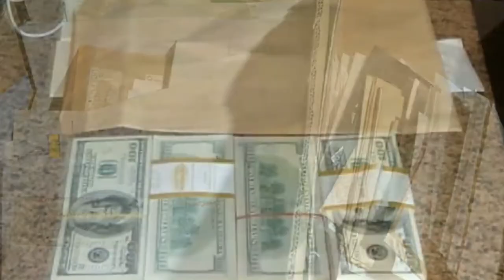कचरे से मिली चीजों ने बनाया करोड़पति😱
Hello guys...
Namaskar Dosto, yeh ek bahut hi shandaar video hai jaha pe maine aapko.     ke baaren mein amazing facts bataya hai. Mujhe umeed hai ki aapko yeh video pasand aayegi.

Queries...

hindi facts shorts video
new facts in hindi
short facts video

1. This video has no negative impact on the original works (It would actually be positive for them)
2. This video is also for teaching purposes 3. It is not transformative in nature
4. I only used bits and pieces of videos to get the point across where necessary.